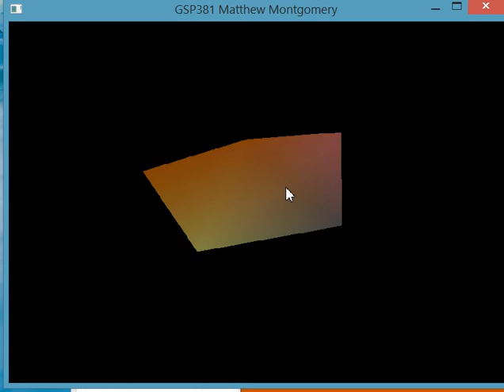demo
Demo Showing off my direct x demo for a class